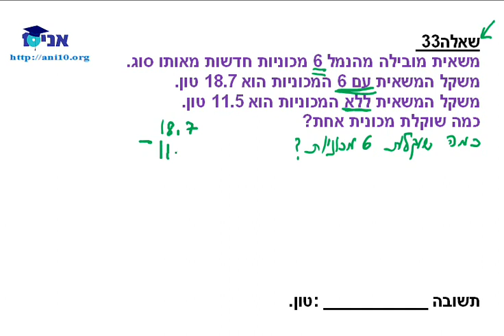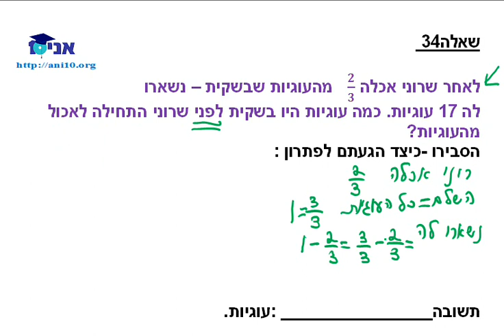כיתה ו - שיעור 09 - פתרונות למבחן מפמ''ר תשס''ו.wmv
פתרונות למבחן מפמ''ר תשס''ו